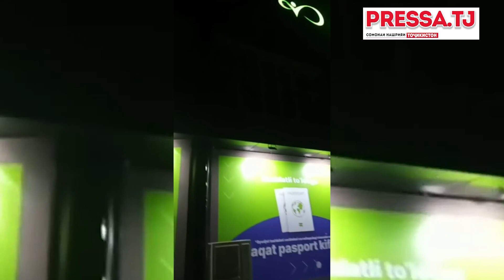Таркиш дар анбори Вазорати мудофиа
Дар анбори аслиҳаи Вазорати мудофиаи Ӯзбекистон воқеъ дар вилояти Сирдарё таркиш рух додааст